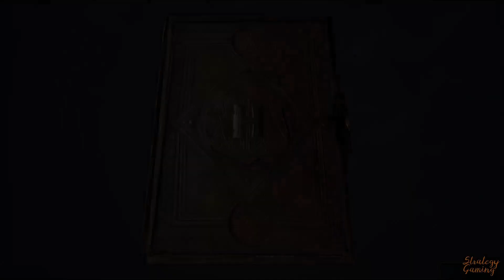LE PROVE DI MERLINO || HOGWARTS LEGACY gameplay ITA || TASSOROSSO #10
Facciamo le conoscenze delle famose "Prove di Merlino", questa è guidata, capiremo come sfruttare le altre?